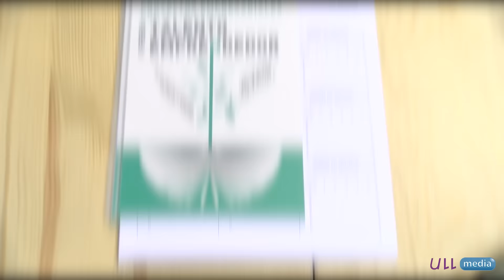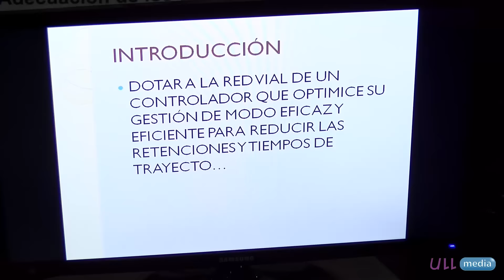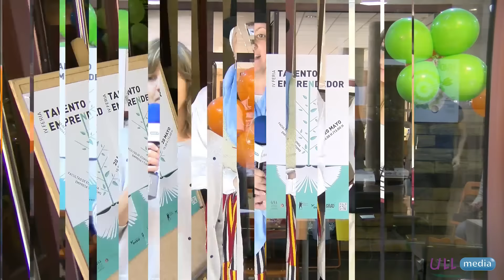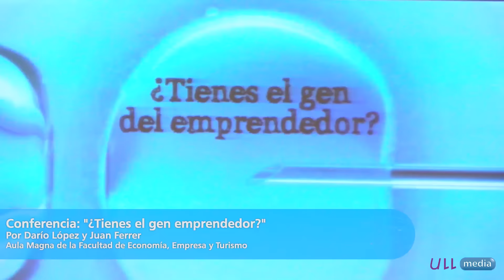IV Feria del Talento Emprendedor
Vídeo resumen de la IV Feria del Talento Emprendedor llevada a cabo en la Universidad de La Laguna en la que grupos de estudiantes de diversas titulaciones, muestran sus proyectos utilizando un formato tipo feria.